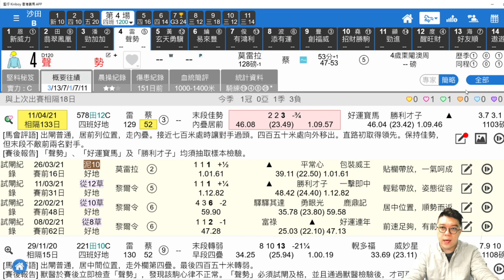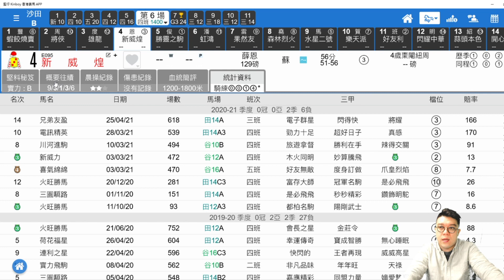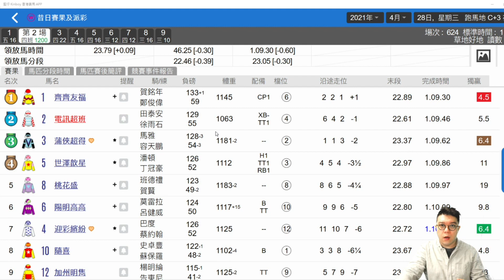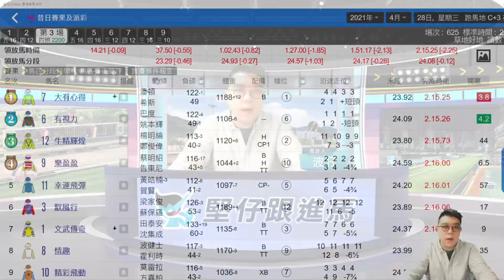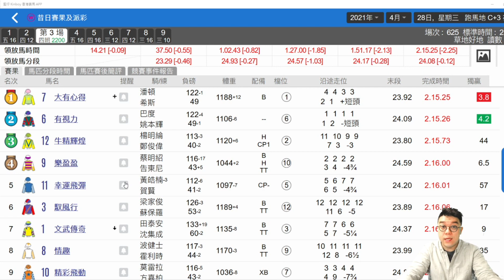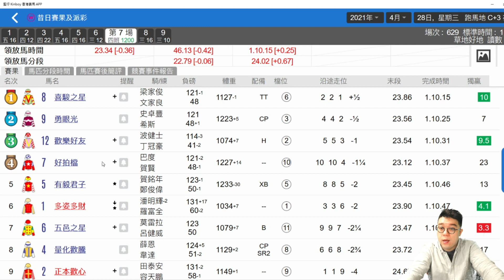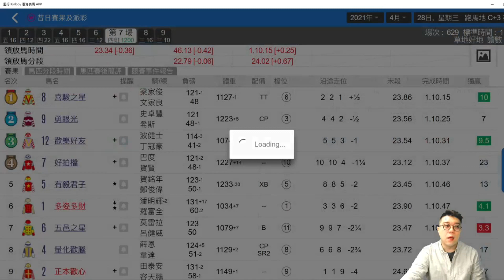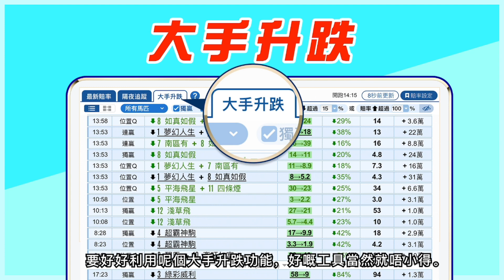【堅仔跟進馬（5月2日田草）】必拖冷腳！跑返草地＋好檔，今鋪值摶｜新威煌｜好友利｜幸運飛彈​​​​｜好拍擋​​​｜賽馬貼士｜波仔｜賽馬直擊​​​​​​​​​​​｜賽馬會​​​​​​​​​​​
堅仔星級馬評家「波仔」昨日(28/4)的跟進馬很給力，「電訊超班」、「俏芳華」、「幸福友善」等馬匹都跑出好成績，希望各位馬迷都有跟中啦！周日​​​​​​​​​（5月2日田草）留意到有匹馬，今仗值摶呀！跑返草地再排好檔，係R6必拖冷腳，呢匹就係「」記得睇實啦！仲有其他跟進馬介紹，包括「​​​​​​​​​​​​」同「​​​​」！想知點解波仔咁揀？快ｄ聽下佢點講！

0:00​​​​​​​​ 賽馬日(2/5)分析
0:20​​​​​ 跟進馬出賽(2/5)第四場 四班 1200 聲勢​​​​​​​
1:15​​​​​​​ 跟進馬出賽(2/5)第五場 四班 1600 逍遙駒
​​​2:08 跟進馬出賽(2/5)第六場 四班 1600 新威煌 好友利
​​​​​3:19 跟進馬出賽(28/4)出賽成績
5:57​​​​​ 跟進馬(28/4) 第三場 四班 2200 幸運飛彈​
8:56​​​​ 跟進馬(28/4) 第七場 四班 1200 好拍擋​​​

全港獨有、最快最齊！幫你２４小時睇實大戶落飛，乜野鬼鼠飛數都無所遁形。配合簡單方法就可以閘前搵出獨贏馬！跟大戶，贏大錢，就係咁輕鬆！免費下載「堅仔」：